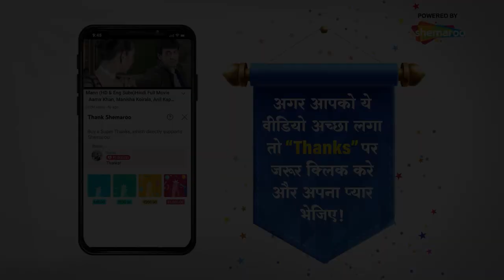भरेला करेला है रे तू | Bin Bulaye Baraati Comedy Movie | Vijay Raaz | Best Comedy Movie Scenes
StarCast - Aftab Shivdasani, Priyanka Kothari, Rajpal Yadav, Sanjay Mishra, Om Puri, Vijay Raaz